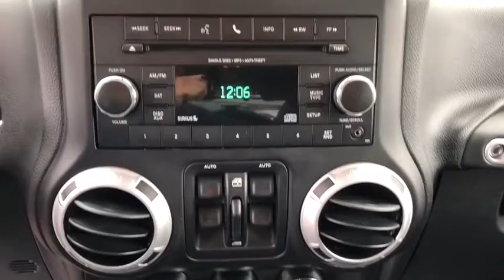2014 Jeep Wrangler Unlimited Elmhurst, Forest Park, Oak Lawn, Schaumburg, Melrose Park, IL X4112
2014 Jeep Wrangler Unlimited
2014 Jeep Wrangler Unlimited Sahara - Stock#: X4112 - VIN#: 1C4BJWEG1EL211017

Hawk CDJR
7911 W Roosevelt Rd

Come view this vehicle today at our Hawk CDJ location!  7911 W. Roosevelt Rd, Forest Park IL 60130.  This car sparkles! This is the perfect, do-it-all car that is guaranteed to amaze you with its versatility... Special Web Pricing on this functional SUV.. This Wrangler Unlimited has less than 41k miles.. 4 Wheel Drive** Safety equipment includes: ABS, Traction control, Passenger Airbag, Front fog/driving lights, Dusk sensing headlights...Other features include: Power locks, Power windows, Convertible roof - Manual, Air conditioning, Cruise control...